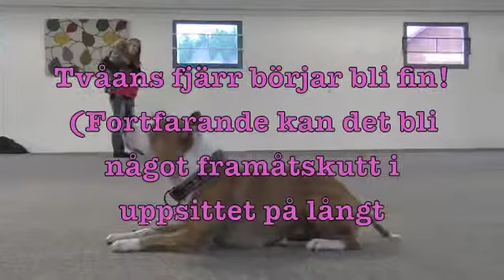Humla Lydnadsträning 29 nov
Blandad kompott av lite fritt följ, fjärr, hakan i backen och ställanden. Enjoy!